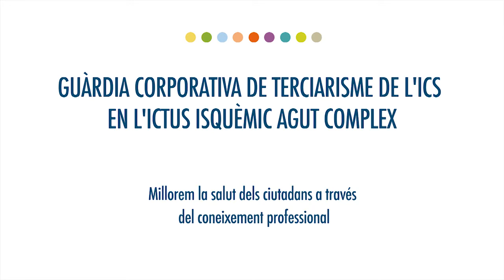Germans Trias Assistència: guàrdia corporativa de l'ICS en Ictus isquèmic agut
Guàrdia corporativa de terciarisme de l'ICS en l'ictus isquèmic agut complex.